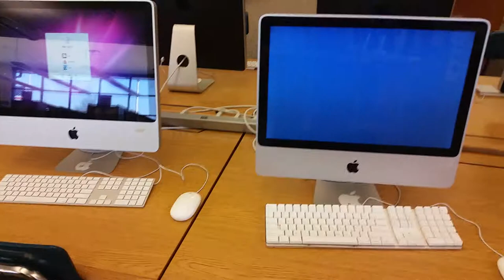Computer Boot Race at School!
Me and my friend boot racing two iMacs (2008ish).